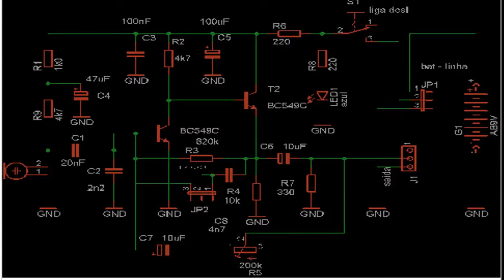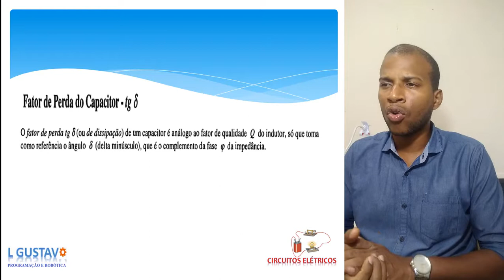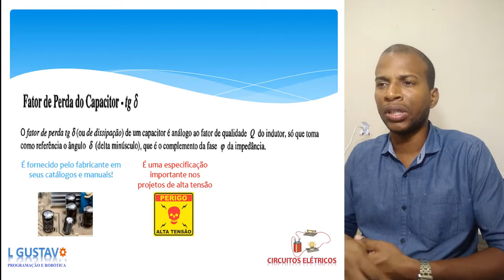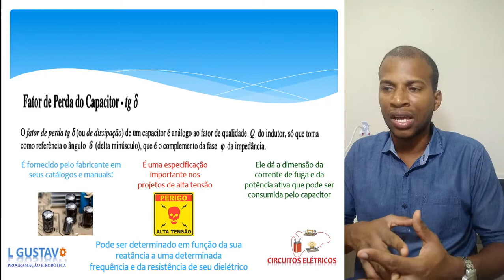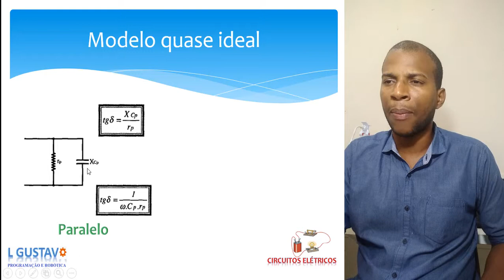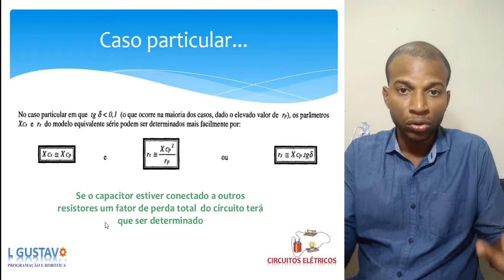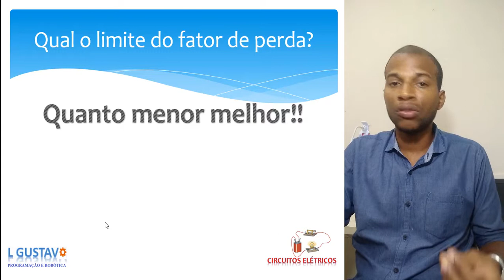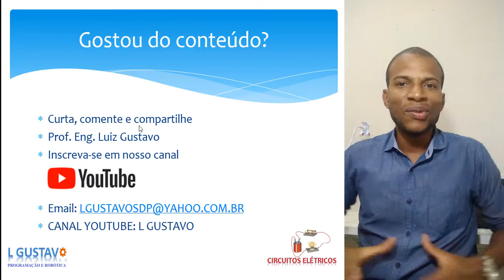AULA 49: Fator de perda no capacitor - Circuitos Elétricos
O fator de perda de um capacitor é um dado importante que deve
ser fornecido pelo fabricante afim de que o projetista possa considerar, e
dimensionar a influência da corrente de fuga no seu circuito, pois a mesma
pode impactar, parâmetros importantes como o fator de potência, e o consumo de
potência ativa.

Confira!!

***Fique CRAQUE EM CIRCUITOS ELÉTRICOS***
-Exercícios resolvidos do Livro

E-BOOK'S

  Este e-book é ILUSTRADO E CONTEMPLA OS PRINCIPAIS CONCEITOS DO LIVRO CIRCUITOS ELÉTRICOS MARCO MARKUS

CURSOS DE L GUSTAVO
-CURSO DE AUTOMAÇÃO RESIDENCIAL POR COMANDOS DE VOZ - MÓDULO 1 (Gratuito)

Nos acompanhe também em nossa página no Facebook
L GUSTAVO Robótica e programação

ASSISTA NOSSAS AULAS ANTERIORES